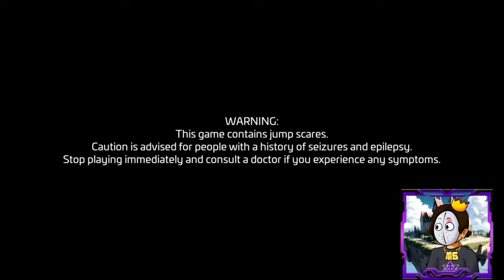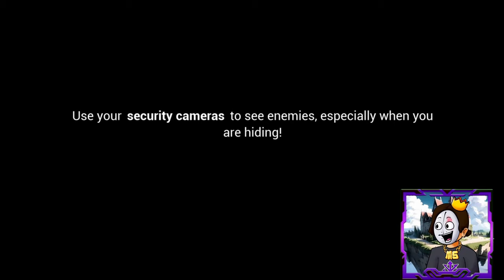Freddy is a Rockstar? - Midus Plays #1 - Five Nights at Freddy's: Security Breach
CODE: MIDUS

Kingdom Discord